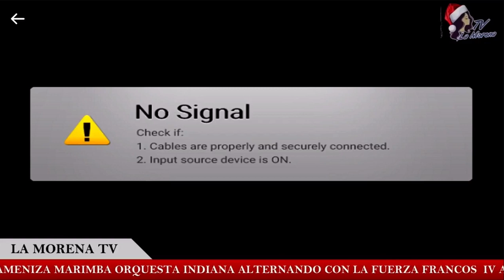Los Francos en Chichicastenango 9 de noviembre 2022